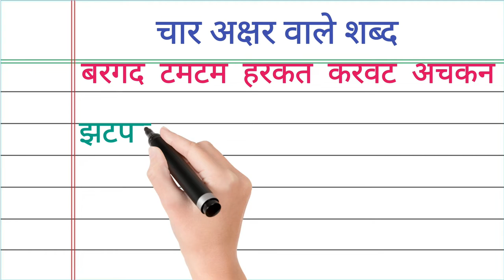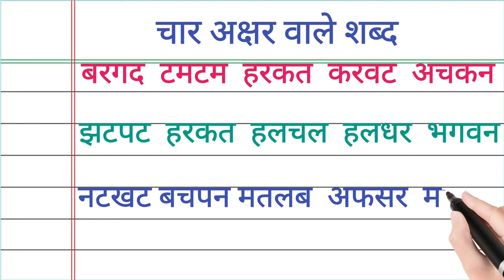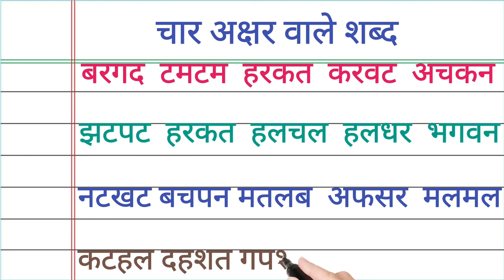Four Letters Words in hindi char akshar wale shabd learn hindi read and write चार अक्षर वाले शब्द I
Hello Friends.

four letters words in hindi char akshar wale shabd learn hindi read and write चार अक्षर वाले शब्द

हिन्दीवर्णमाला ||
Hindi Varnmala ||

हिंदी वर्णमालागीत
हिंदी स्वरब्यंजन
हिंदी बालगीत
बालगीत
hindi varnmala
हिंदी वर्णमाला
Hindi Varnmala
Nursery rhymes
Hindi varnmala,
Hindi alphabets,
Hindi vowels,
हिंदी स्वर,
हिंदी अक्षर,
swar,
varnmala sikhen,
nursery rhymes,
apple,
vovels,
hindi kids,